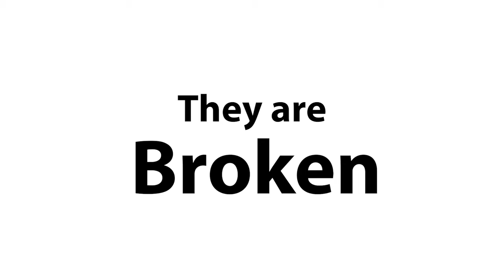AC Valhalla Finishers are Broken | Gamespresso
Finishers are perfectly "balanced", what do you think? Hope you enjoyed it, have a spectacular day!

SONG :
Upbeat Stomps by Ramol